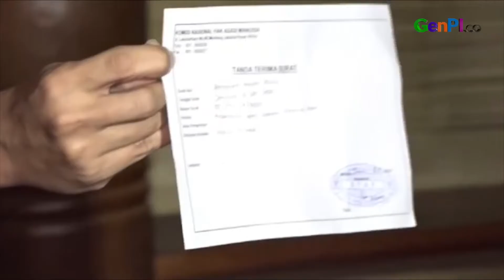Deolipa Yumara Sebut Komnas HAM Lampaui Kewenangan Kematian Brigadir J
Deolipa Yumara melayangkan surat keberatan yang ditujukan kepada ketua Komnas HAM Ahmad Taufan Damanik atas kasus kematian Brigadir J, Selain itu dalam penanganan kematian Brigadir J Komnas HAM disebut melampaui kewenangan.

BACA JUGA: Keberatan Soal Pelecehan Seksual, Deolipa Yumara Surati Komnas HAM